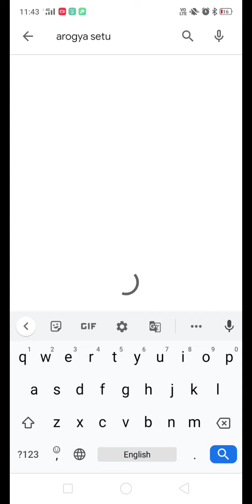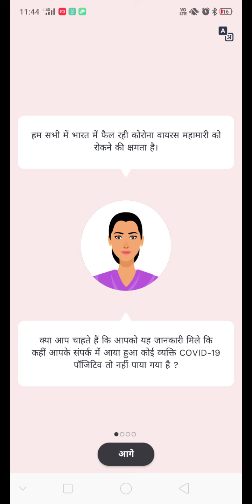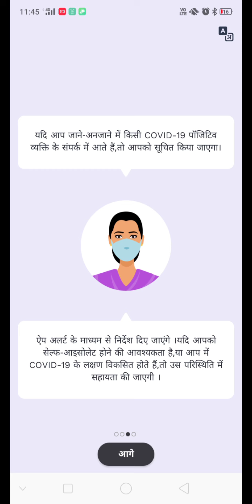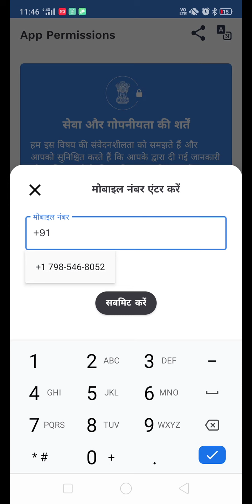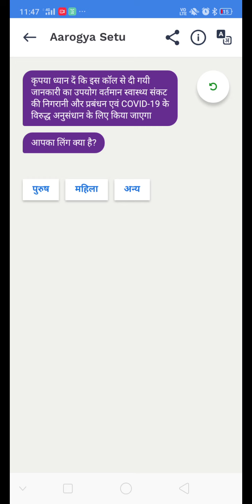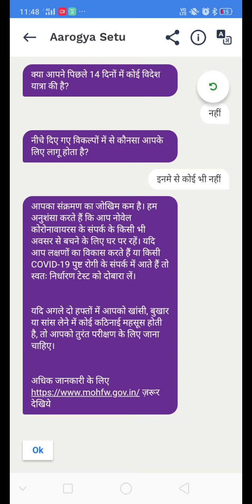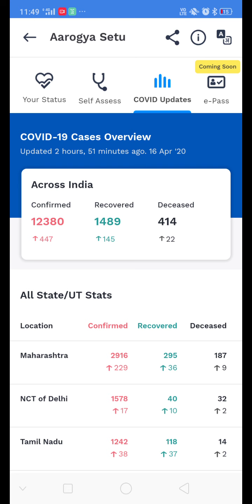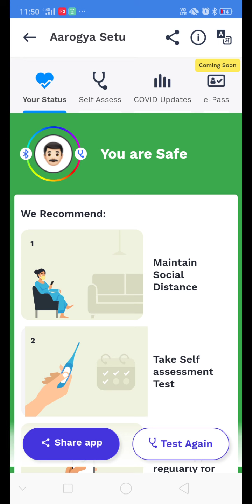Aarogya Setu app kase install kare || Aarogya Setu app Benefits kay hai puri jankari one video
Aarogya Setu app complete installation and Benefits process in one video
 ki jankari dee gayi hai tu please ise app apne mobile me install kare or apne app ko coronavirus se bachaye rakhe,

 Dosto ajj ki video me hum jane ge ki kiss tarah se hum apne Android phone me Aarogya Setu app install kar sakte hai or iske kya kya Benefits hai uski puri jankari di jayegi iss video ke madhyam se

Agar dosto apko ye video achi lagi ho tu please iss video ko dosto ke sth share kijiye or Aarogya App install karne ko khaiye

Aarogya Setu is a mobile application developed by the Government of India to connect essential health services with the people of India in our ...
Thank you dosto. Have a nice day

Jai Hind Jai Bharat Jai